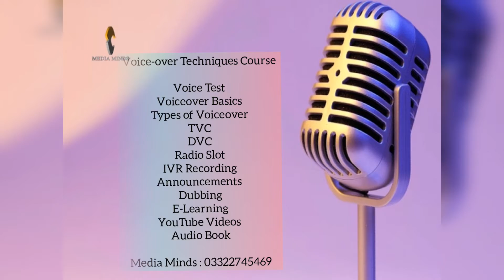"Voice-Over" is a fast growing Industry in all over the World.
Voiceover is a fast-growing industry in Pakistan & around the globe. Polish Your Voiceover Skills & start Freelance Voiceover Career.

Media Minds Voiceover Techniques Course.
Complete Course Outline :
- Voice Test
- Basics of Voice-over
- Types of Voice-over
- TVC/DVC/Radio Slot
- IVR Recordings
- Announcements
- YouTube Videos Voice-over
- E-Learning
- Dubbing
- Practical Voice-over Assignment.
Course Duration: 8 Weeks (Weekly Sessions)
New Batch starting in August 2021.